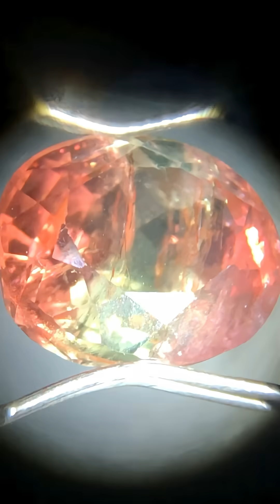Watermelon Tourmaline: The Dancing Colors of Gemology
Explore the vibrant watermelon tourmaline! This 2-minute gemology guide reveals its pink-green colors, gas and crystal inclusions under a microscope, and a dazzling dancing effect.

Available in English, Italian, Spanish, French, Portuguese, Indonesian, and Hindi!

00:00 Introduction
00:20 Parti colored tourmaline
00:41 Liquid and gas inclusions
00:58 Crystal inclusions
01:35 A dancing gemstone